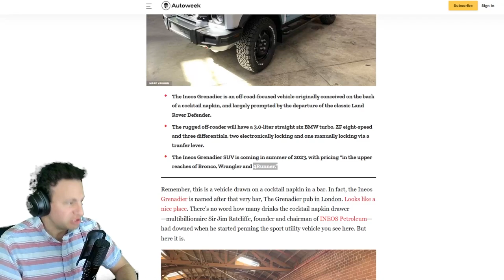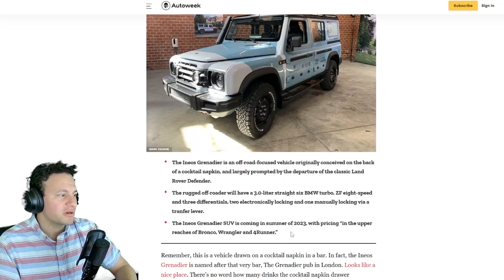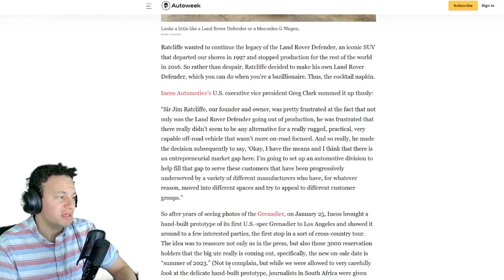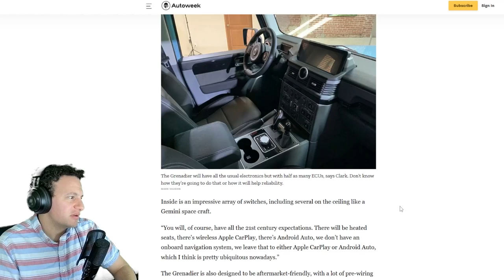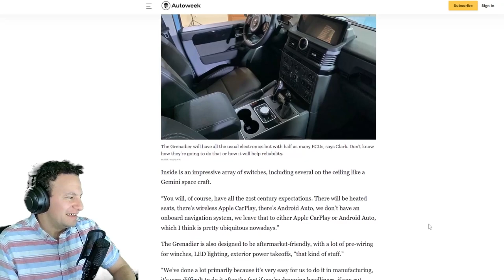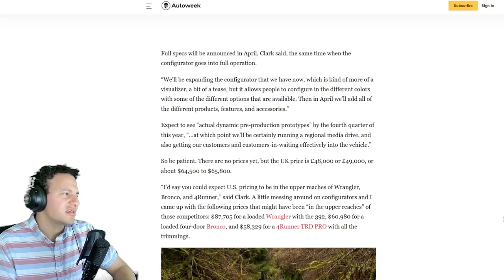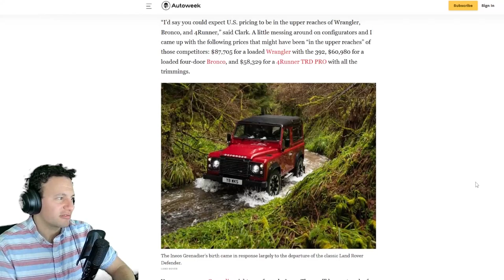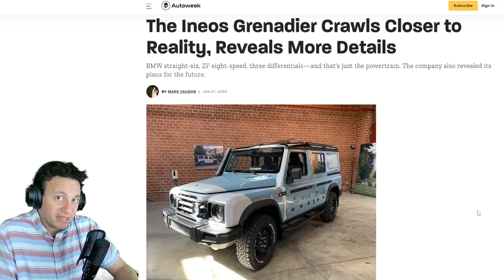Ineos Grenadier, 3.0 L straight six BMW turbo, ZF 8 speed & 3 differentials.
Zinc-coated and powder-coated frame, 3.0-liter straight six BMW turbo, ZF eight-speed and three differentials, two electronically locking and one manually locking via a transfer lever, and that is just the start.